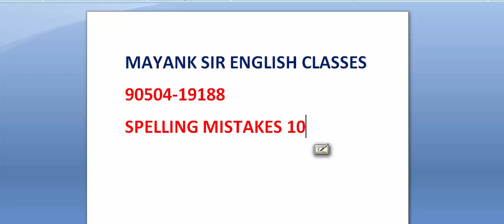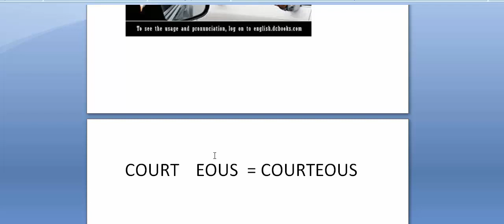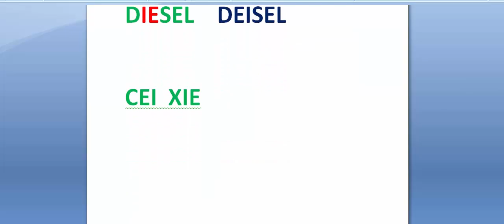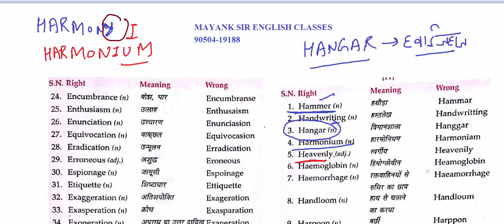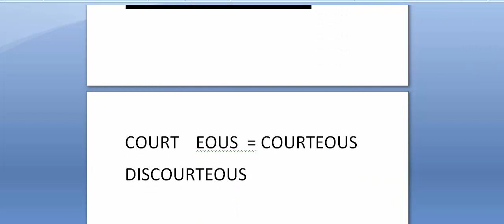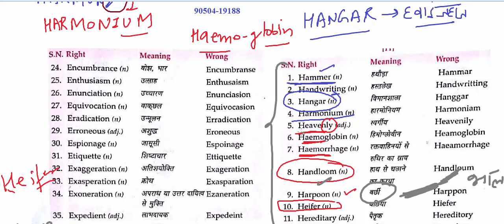SPELLING MISTAKES-10 | LEARN N IMPROVE ENGLISH GRAMMAR FOR LIKE SSC CGL MTS BANK IELTS CLAT HSSC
IN THIS VIDEO WE WILL LEARN ABOUT

*PHRASAL VERBS
*PREPOSITIONS
*ANTONYM
*SYNONYMS
*VOICE
*NARRATION
THOUSANDS OF QUESTIONS HAVE BEEN COVERED
ALL PREVIOUS PAPRS HAVE BEEN COVERED